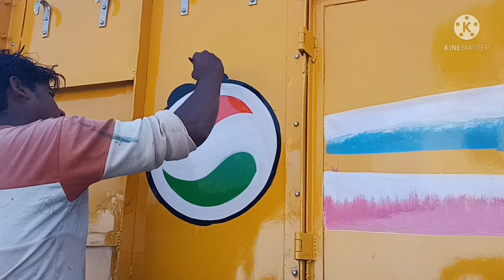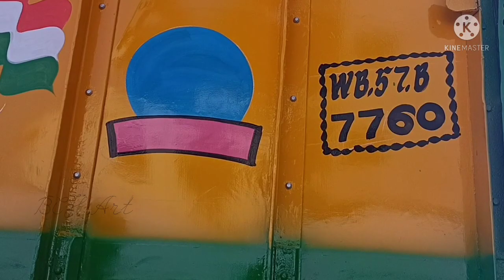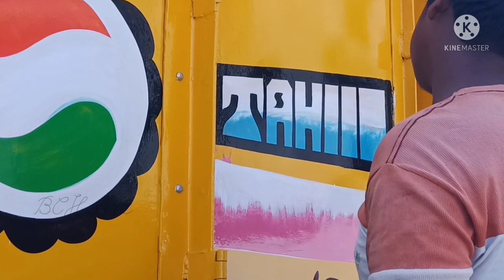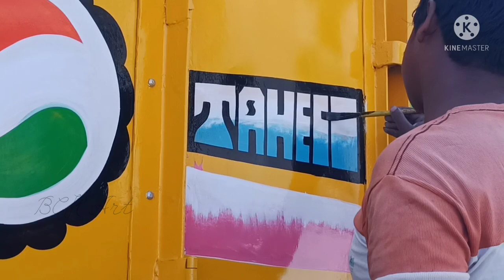Lori Design Art Painting Rajgram West Bengal